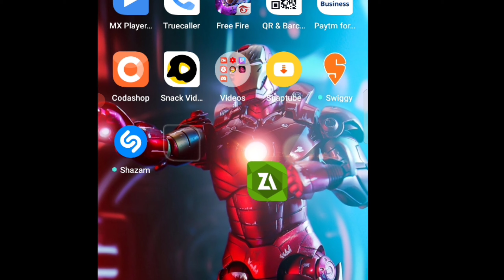How To Get Marshmallow Skin in Free fire the truth Stop This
Yo what up people how you all doing its your boi jhmiraz aka 26savenger. Today im back with another video. ⭐Comment regularly on my videos (must 🔥🔥) ⭐Total 11000 diamond giveaway 1st winner - monthly (1900💎) 2nd winner - 1000 💎 top up 3rd - 7th winner-:500 💎 (total 2500) 8th - 17th winner - weekly 420💎 (total 4200) 18th - 22th winner - 200💎 (total 1000💎 23th- 26th winner - 100 💎 (total 400💎) 🔥🔥Target subscribers - 161k giveaway winners name will be announced when we reach our goal thank you. This video is about free fire wtf moments. In this video you will find free fire most funniest wtf moments and free fire funny moments also exe. This video doesn't contain any copyright product. If you think this video contain copyright product contact me through email miraz44jubair@gmailcom Copyright Disclaimer under section 107 of the Copyright Act 1976, allowance is made for “fair use” for purposes such as criticism, comment, news reporting, teaching, scholarship, education and research. freefirmarshmallowskin​ freefire​ freefirewtf​ freefirefunnymoment​ freefire​ freefireexe​ freefirefunnywtfmoment​ freefireprogameplay​ freefireopgameplay​ freefirenewupdate​ freefireupcomingupdate​